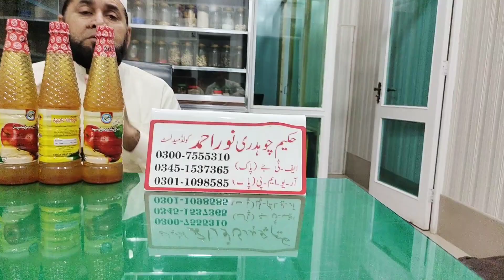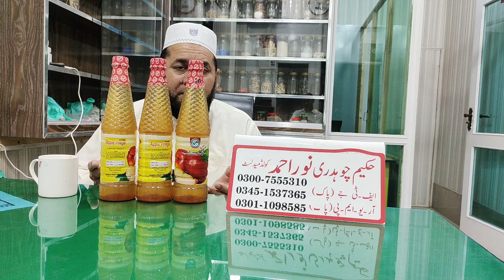The Strongest Weight Loss Drink a drink that melts belly fat in 1 Month How to lose Weight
"  Numan Care Center "  𝐘𝐨𝐮𝐓𝐮𝐛𝐞 𝐂𝐡𝐚𝐧𝐧𝐞𝐥.

We will provide you complete herbal medicines with 99% possible results. We provide medicine for all types of sexual problems that most people face. Our products are 100% genuine with 0% side effects. We have developed products in a natural way.
There is a small request from the people of internal and foreign countries to contact only on WhatsApp number. I will be grateful for your love.
ہم آپ کو 99% ممکنہ نتائج کے ساتھ مکمل ہربل ادویات فراہم کریں گے۔ ہم ہر قسم کے جنسی مسائل پر دوا فراہم کرتے ہیں جو زیادہ تر لوگوں کو درپیش ہیں۔ ہماری مصنوعات 0% سائیڈ ایفیکٹس کے ساتھ 100% اصلی ہیں۔ ہم نے قدرتی طریقے سے مصنوعات تیار کی ہیں.
اندرون اور بیرون ممالک کے لوگوں سے ایک چھوٹی سی درخواست ہے کہ صرف اور صرف واٹس ایپ نمبر پہ رابطہ فرمائیں۔۔۔۔۔۔آپکی اس محبت کا مشکور رہوں گا